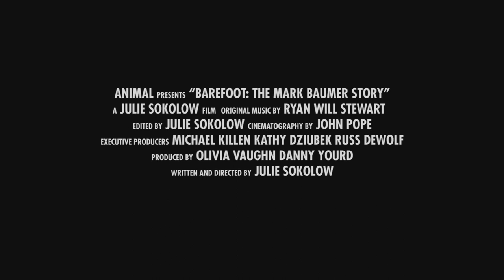Barefoot: The Mark Baumer Story Official Trailer (2020)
Studio/Distributor: 1091 Media
Release Date:  October 27, 2020
Rating:  NR
Runtime: 87 minutes
Genre: Documentary
Director: Julie Sokolow
Synopsis:  From award-winning filmmaker Julie Sokolow comes this loving portrait of Mark Baumer, an environmental activist, avant-garde writer, and vegan, who hiked barefoot for over 100 days across America to draw attention to climate change. In a voice The New Yorker praised as “reminiscent of Andy Kaufman”, Baumer narrates his offbeat take on life and how we all can make a difference. Skillfully edited from Baumer’s own self-recorded videos, along with interviews from family and friends, it’s a moving portrait filled with laughs, tragedy, and inspiration. A movie about a man who loved life, loved the world, and it showed in everything he did.